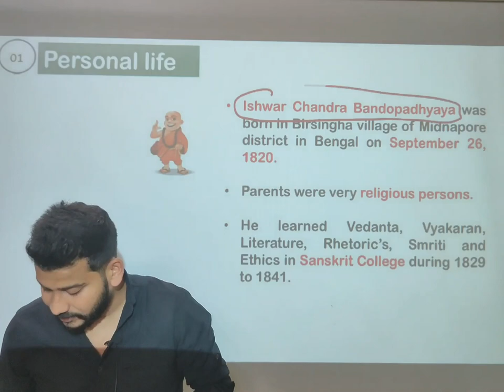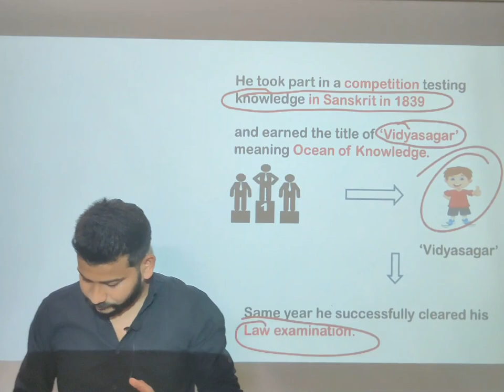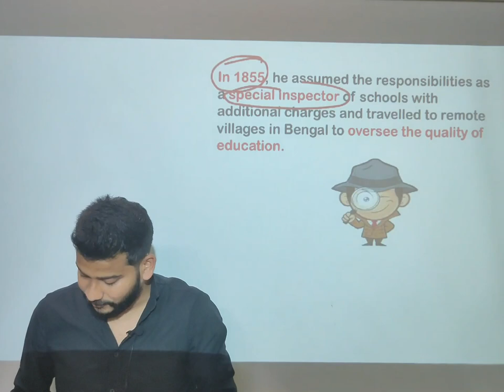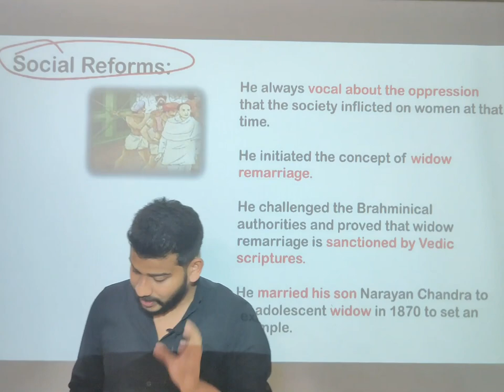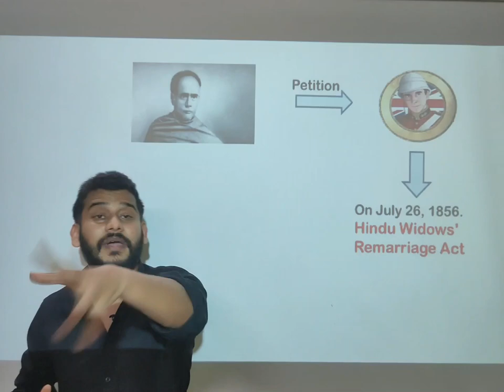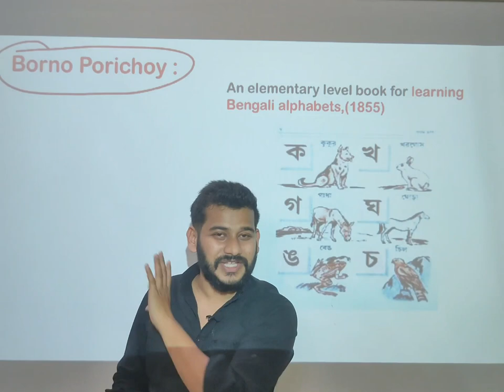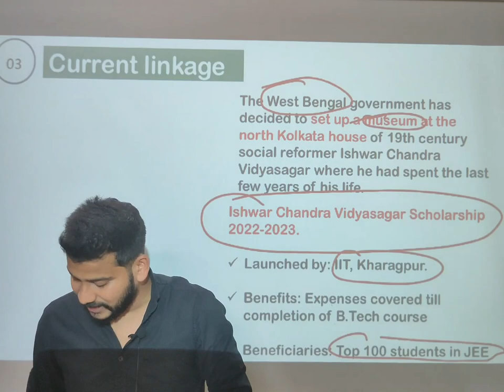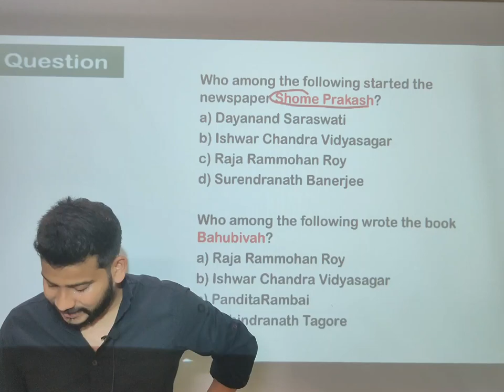Life and Work of Ishwar Chandra Vidyasagar | Socio-Religious Reform Leaders | UPSC | Modern History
Born as Ishwar Chandra Bandyopadhyay on 26th September 1820 in West Bengal, he was bestowed the title of Vidyasagar in 1839 for his mastery over Sanskrit and philosophy.

The word ‘Vidyasagar’ means ‘Ocean of Knowledge’ in Hindi.

In 1839, he successfully cleared his law examination. He passed out of Sanskrit College in Kolkata in 1841 qualifying in Sanskrit grammar, literature, dialectics, Vedanta, Smruti and Astronomy.
At the age of twenty one, Ishwar Chandra joined the Fort William College as the head of the Sanskrit department.

He helped revered Bengali poet Michael Madhusudan Dutta to relocate from France to England and study for the bar. He also felicitated his return to India and inspired him to write poetry in Bengali creating some of the most legendary literary works in the language.

Michael Madhusudan is understood to have given him the epithet ‘Dayasagar’ or ‘Ocean of Generosity’ for his selfless altruism.

Major Reform:

•    He is best remembered for his relentless efforts in fighting the injustices meted out to women, especially widows. Moved by the plight of child widows, he persuaded the British Government to take action and pushed for it to pass The Hindu Widows' Remarriage Act, 1856.
•    Vidyasagar was always vocal about the oppression that the society inflicted on women at that time. He was very close to his mother who was a woman of great character, who directed him once to do something to alleviate the pain and helplessness of Hindu widows, who were forced to live a life of abnegation. They were denied basic pleasures of life, marginalised in the society, often exploited unfairly and treated as a burden by their family.
•    Vidyasagar’s compassionate heart could not take their plight and he made it his mission to improve the quality of life for these helpless women. He faced raging opposition from orthodox society which termed the concept as something heretic. He challenged the Brahminical authorities and proved that widow remarriage is sanctioned by Vedic scriptures.
•    He took his arguments to the British Authorities and his pleas were heard when the Hindu Widows' Remarriage Act, 1856 or Act XV, 1856, was decreed on July 26, 1856. He did not just stop there. He initiated several matches for child or adolescent widows within respectable families and even married his son Narayan Chandra to an adolescent widow in 1870 to set an example.

Significant Works:

He wrote biographical notes on numerous noteworthy personalities in the history of the world so that the young generation can get inspired by reading the great examples of endurance, hard work, honesty, patience, perseverance, courage, determination and philosophy of life.
Some of his works are : Betaal Panchavinsati (1847), Banglar Itihaas (1848), Jivancharita (1849), Shakuntala (1854), Mahabharata (1860), Seetar Vanavas (1860), Bhrantivilaas (1869), Oti Alpa Hoilo (1873), Aabaar Oti Alpa Hoilo (1873), Brajavilaas (1884), Ratnopariksha (1886).
Vidyasagar’s work on social reforms include ‘Bidhobabivah’ on widow’s right to remarry (1855), ‘Bahubivah’ on banning of polygamy (1871) and Balyabivah on the flaws of child marriage.

Aeon IAS Academy

To access free content regarding UPSC and other competitive examinations download Aeon IAS App:

🎯Aeon IAS